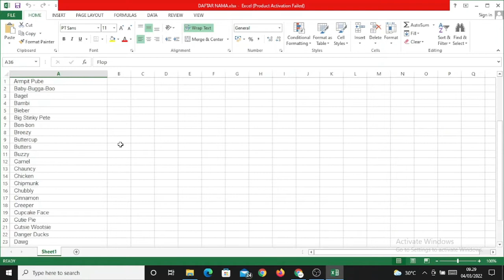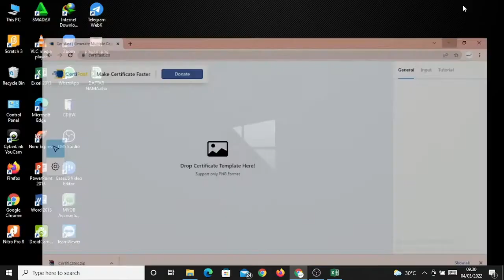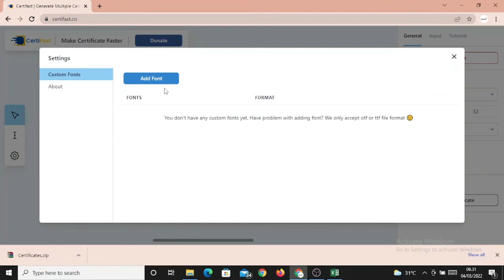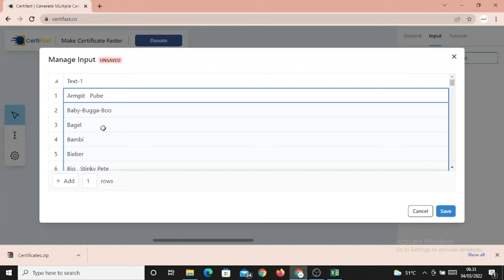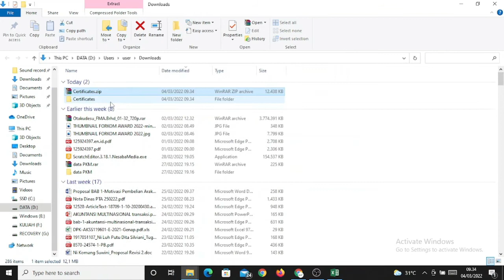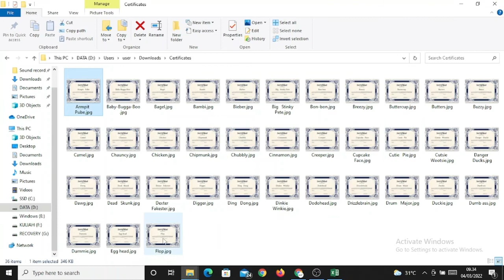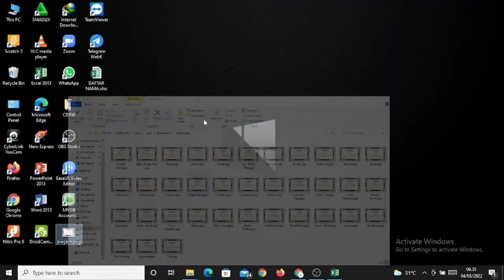CARA MEMBUAT NAMA PADA SERTIFIKAT SECARA OTOMATIS! KHUSUS BUAT REKAN PANITIA DI SELURUH DUNIA!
Halo sobat searchessss, kali ini mimin bakalan bagiin cara untuk membuat nama pada piagam secara otomatis lo. Kalian cuma perlu siapin laptop, kuota, data nama peserta webinar (contoh), yaudah semua piagam bakalan jadi. Jadi, yuk buruan ditonton dan dicermati, terkhusus bagi temen-temen kepanitiaan ya. Udah ada yang gampang kenapa nyari yang ribet sih?

Daripada mikir lama-lama nyari inspirasi yang ga dateng-dateng, yuk buruan ditonton aja guys!

Backsound:
Bossanova Music, Today's Diary - BuGuMi